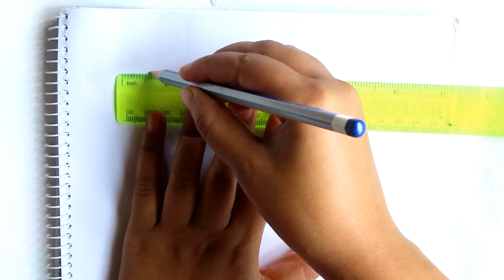সবথেকে সহজ পদ্ধতিতে জামার গলার ডিজাইন করুন।। Best and Easy design for dress